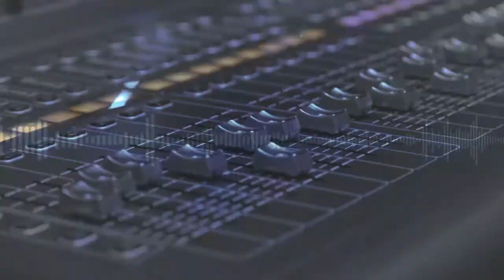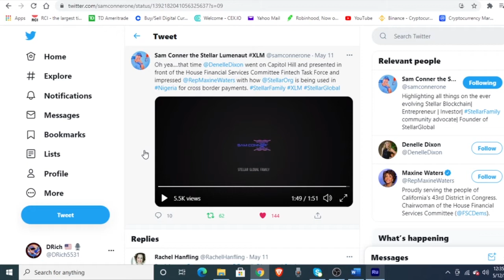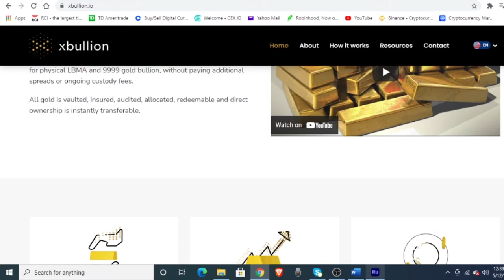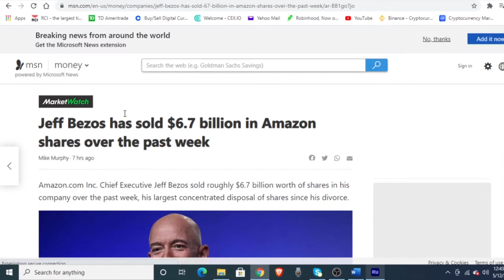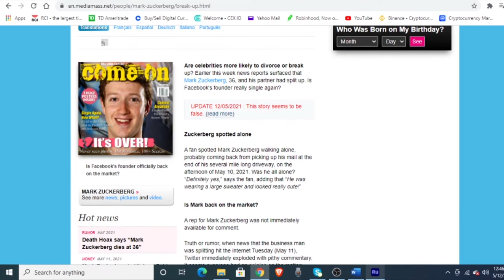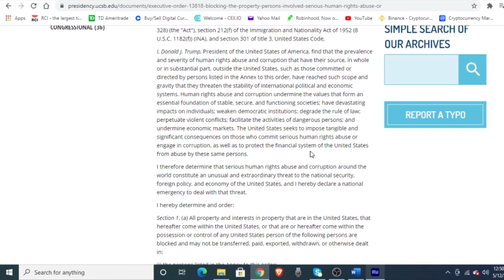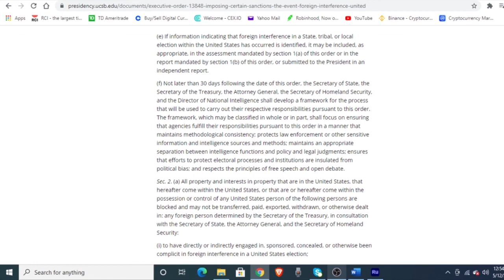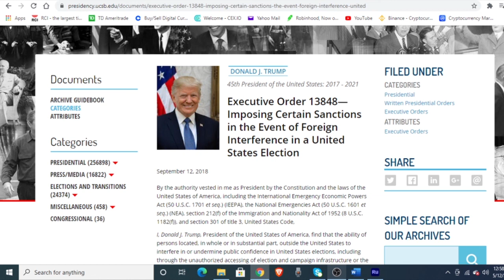Corruption Loophole Detected Leads to Great Wealth Transfer!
Coinmarketcap.com

Twitter Mention: @samconnorone

Production:
XRPhy, Kevin Martin Los-van ES

Voice:
XRPjoe

Thumbnail created on Canva with canva.com